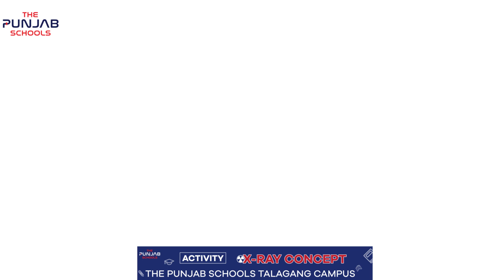X-RAY concept for grade 3 students || Punjab school Talagang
Punjab school kids learning by presentation